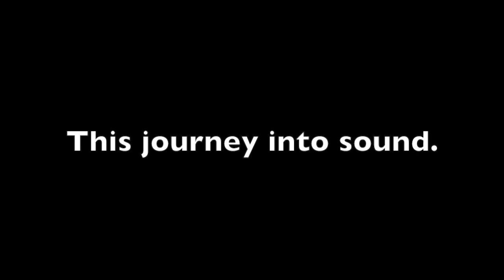Stereophonic Sound Lyrics - Waterflame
NO LONGER ACTIVE HERE! All credits from all songs goes to the song makers.

For even more updates and future ideas or suggestions, here is my discord community chat!

-- Join here! Buy Stuff with the link above this!